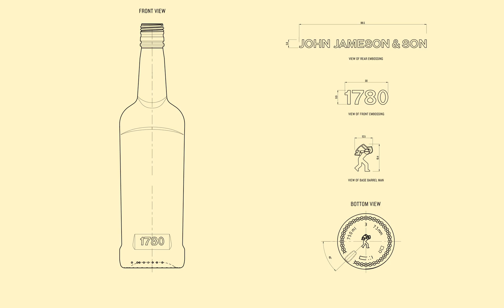Pond Design - Jameson Original Redesign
Design Agency Name: Pond Design
Brand / Project Name: Jameson Original